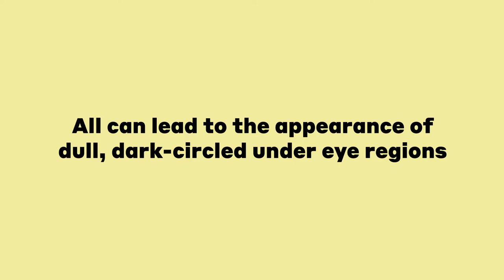PRODUCT FEATURE: Golden Eye Brightening Serum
Potato. It's a super starch turned brightening superstar. It's the naturally occurring enzyme inside (called Catecholase) that's responsible for minimizing the look of dark circles.

It's a super-hydrating eye cream and serum hybrid that's also powered by Vitamin C and Niacinamide to visibly brighten, plump and reduce the appearance of crow's feet. It’s what eyes need both day and night for age-defying brightness.